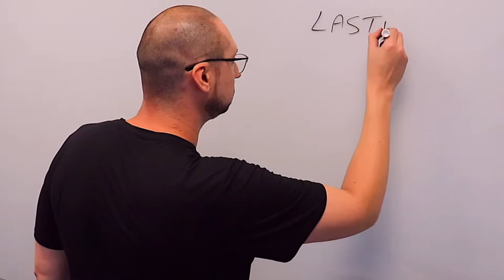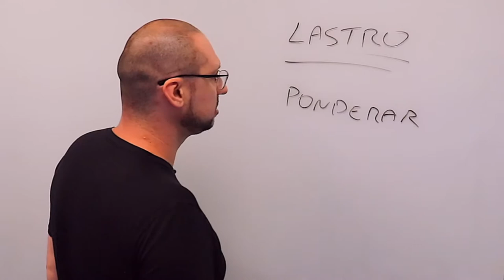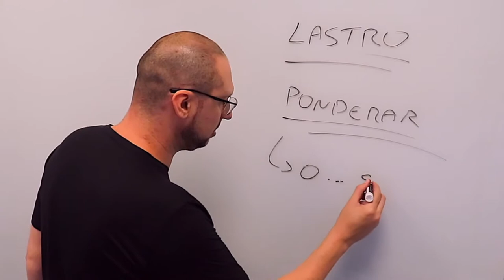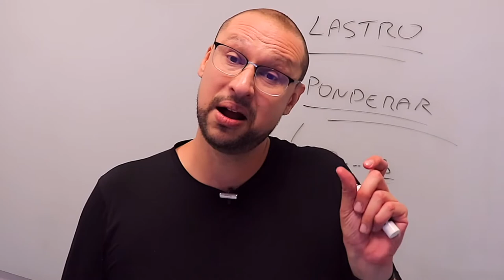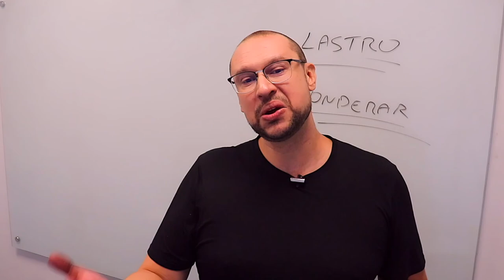Requisitos de Arquitetura PRECISAM ter... | Do Zero a eXpert em Arquitetura de Software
Se você quer fazer um BOM trabalho de ARQUITETURA de SOFTWARE, você precisa saber perguntar as coisas certas...estas perguntas geram os seus RAs ou seja seus requisitos de arquitetura, aquilo que ajuda você a tomar decisões...e o que um RA precisa ter? Descubra em MINUTOS neste conteúdo.